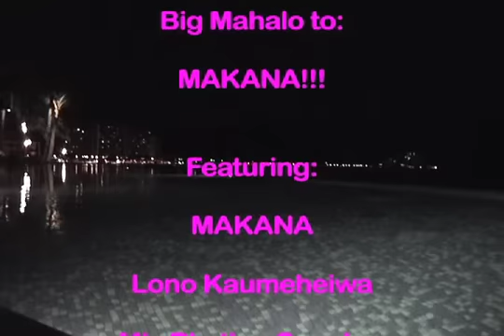MAKANA at the EDGE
MAKANA at the EDGE  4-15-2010

MAKANA!!!

at The Edge of Waikiki just before Sunset Thursday 4/15 from 5:30-8pm!

Featuring:
MAKANA
Lono Kaumeheiwa
Mis Rhythm Speaker
Jan Jeffries
Lopaka Colon
& Special Guests